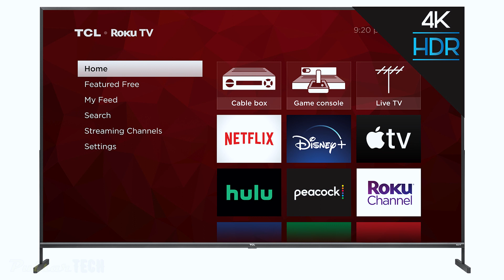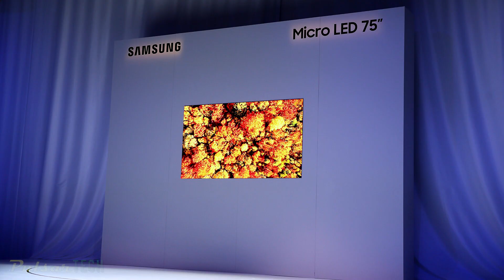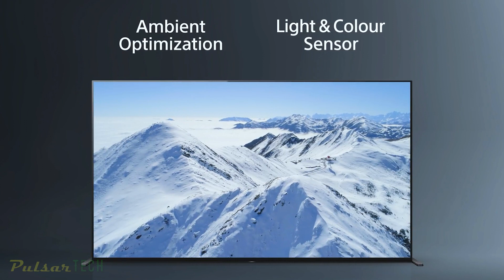CES 2021 | TVs | TCL 8K & 4K QLED | Samsung MicroLED & Neo QLED | Sony OLED | LG G1 Series OLED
CES 2021 | TVs | TCL 8K & 4K QLED | Samsung MicroLED & Neo QLED | Sony A90J OLED | LG G1 Series OLED // If you're looking to get a new TV this year, you should check out the latest TV technologies presented at CES 2021.

In this video, I have wrapped up the main announcements & releases of 2021 in the world of TV from major manufacturers such as Samsung, LG, Sony & TCL.

These TVs will be available very soon, so definitely worth checking if you're planning to get a new TV soon.

0:37 What is 8K? TCL 8K TVs
1:03 TCL 4K QLED
2:35 Samsung MicroLED
3:58 Samsung Neo QLED
6:04 Sony A90J OLED
7:48 LG G1 Series OLED